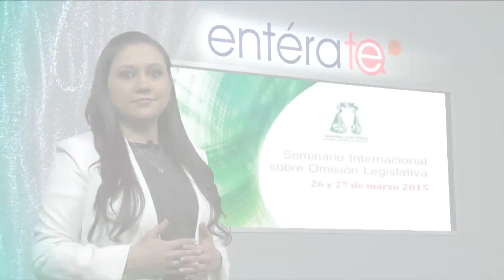EntéraTE - Martes 9 Junio 2015 - TEPJF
Plataforma - Plataforma Electoral donde tú tienes mucho que ver

Programa: EntéraTE.
En el marco del SEMINARIO INTERNACIONAL SOBRE OMISIÓN LEGISLATIVA. En esta emisión les presentamos la primera parte de la MESA DE TRABAJO DOS CON EL TÍTULO: “INSTRUMENTOS PROCESALES PARA LA REVISIÓN JUDICIAL DE LA OMISIÓN LEGISLATIVA”, en esta ocasión les brindamos las conclusiones de la ponencia de Gerardo Eto Cruz, académico de la Facultad de Derecho y los comentarios vertidos por César Astudillo Reyes, abogado general de la Universidad Nacional Autónoma de México.

Conduce: Roxana Noriega.